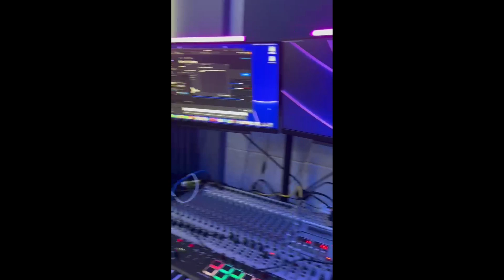William is "Bridging the Gap"